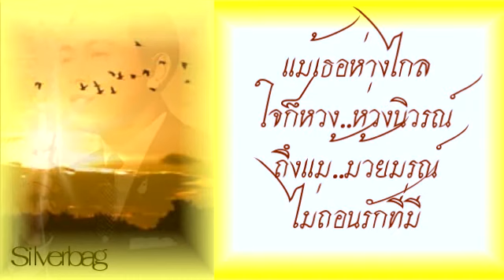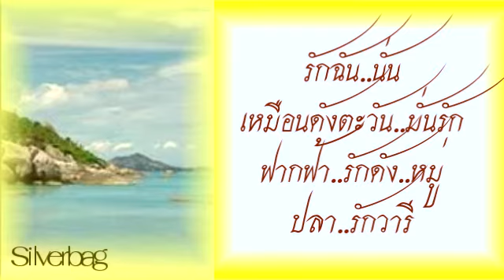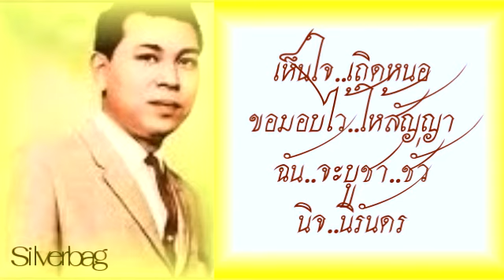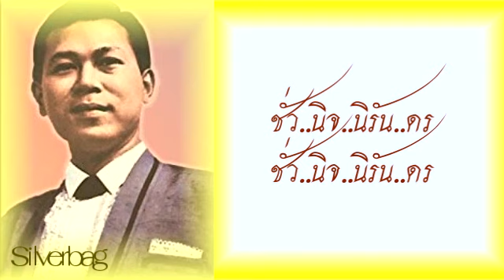ชั่วนิจนิรันดร - สุเทพ วงศ์กำแหง